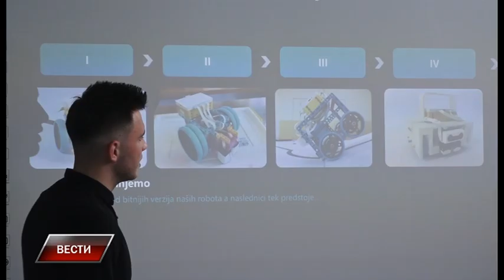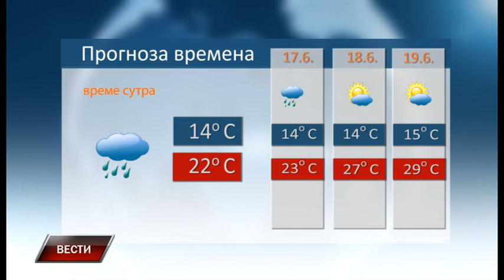Vesti 15 6 2023